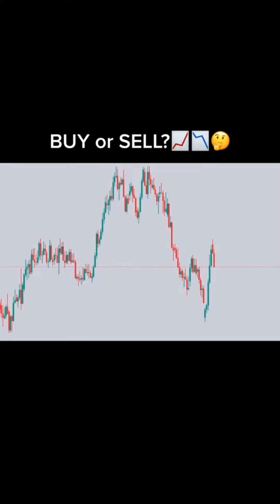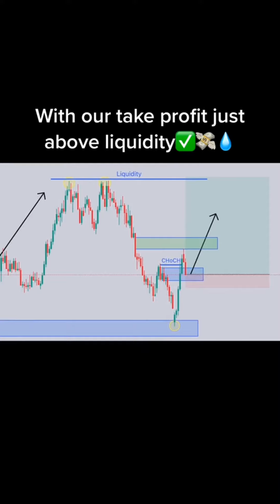Daily Online Forex Trading